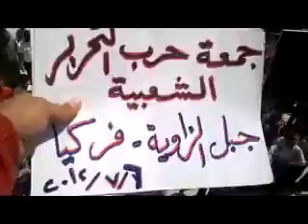شام جبل الزاوية فركيا انتفاضة الاحرار التحــ حــرب ـرير 6 7 2012